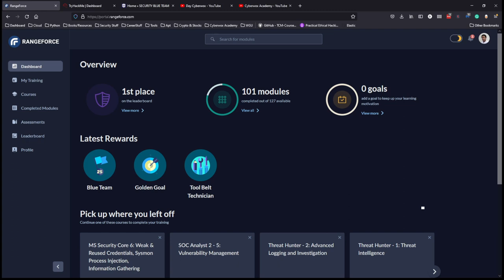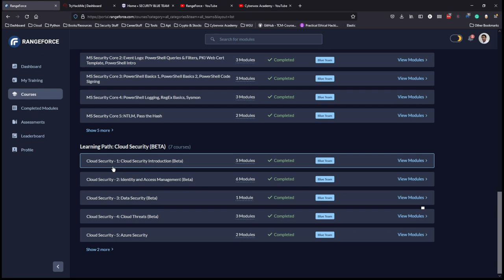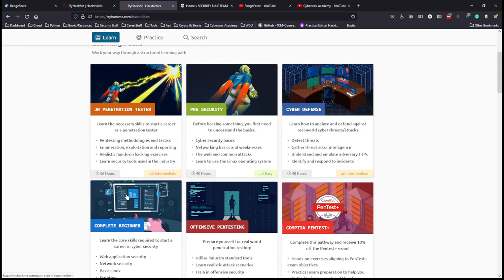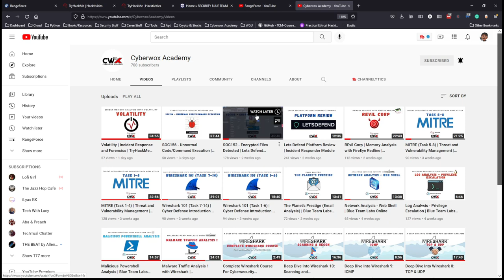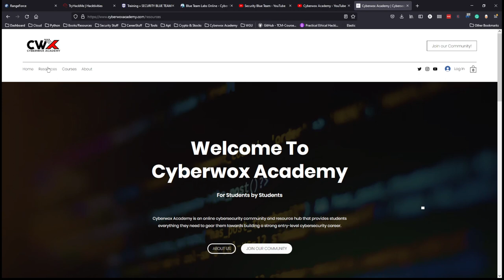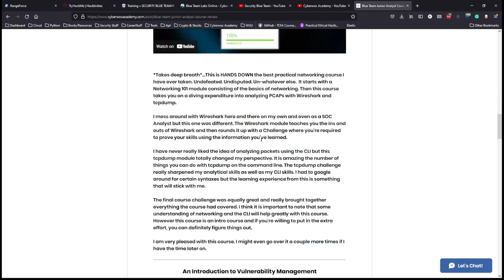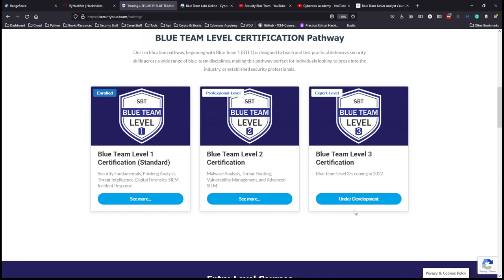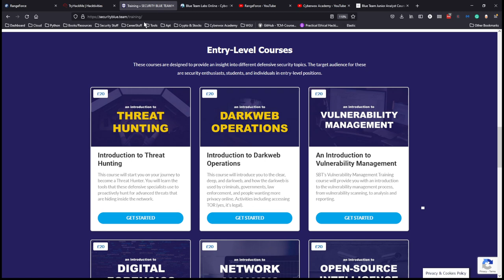Defensive Security Training and Certifications | Which One is Best for You?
Choosing the right defensive security training for your cybersecurity learning journey.

TIMESTAMPS

00:00 Video Overview
01:10 RangeForce - Overview
01:37 RangeForce - Use Case
04:00 RangeForce - Cost
05:13 RangeForce - HR Credibility and Clout
06:11 RangeForce - Support Issue
07:22 TryHackMe - Overview
08:39 TryHackMe - Learning Paths, Practice & Use Cases
11:58 TryHackMe - HR Credibility
13:03 TryHackMe - Job Applicability
14:33 TryHackMe - Hand Holding and Guidance
15:17 SecurityBlueTeam - Overview
17:53 SecurityBlueTeam - Blue Team Level 1 (BTL1)
18:04 SecurityBlueTeam - Blue Team Junior Analyst (BTJA)
20:34 SecurityBueTeam - Blue Team Level 1 Review
22:22 SecurityBlueTeam - Cost & Support
24:25 SecurityBlueTeam - HR Credibility and Clout
26:21 SecurityBlueTeam - Blue Team Labs Online (BTLO)
28:05 Conclusion

ABOUT ME
COLLABORATIONS & CONTACT
IG & Twittter: @daycyberwox

MY DESK COMPONENTS

VIVO Electric Height Adjustable 63 x 32 inch
Work Desk

HyperX QuadCast Microphone
Pop Filter
InnoGear Microphone Arm Stand

Rii RK901 Wireless Keyboard
Multi-Device Bluetooth RGB Keyboard
Desk Mat

Razer Basilisk X Hyperspeed Wireless Gaming Mouse
Ergonomic Mouse Pad

Phone Stand for Desk
iPad - 10.9-inch iPad Air Wi-Fi 256GB - Rose Gold
MacBook - 13-inch MacBook Pro - Space Gray, USB-C to USB Adapter

Laptop Dock
Docking Station/USB hub

Straight Monitor Mount
Adjustible Monitor Mount

Sony Alpha a6400
Sigma 16mm Lens
Cold Shoe Adapter A6400
Dummy Battery Pack

Light mount

Elgato Master Mount
Elgato Flex Arm L

Amazon Echo Dot
Foot Rest
Paper Shedder

Govee LED Strips